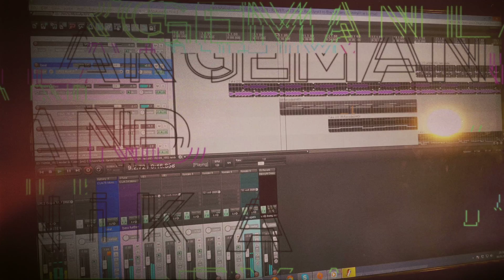Largeman & Nika - Teaser 2 - Vampires of Jim Jarmush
after day of recording, something for you...

copyrights of that beautiful movies, of course are not in our hands, we simply love that movie :)